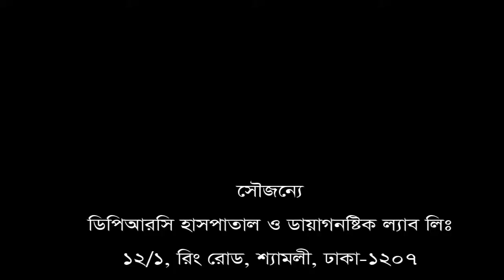কোমর ব্যথা II Back pain II ঘাড় ব্যথা II neck pain II DPRC সিরিয়ালের জন্য 09666774411